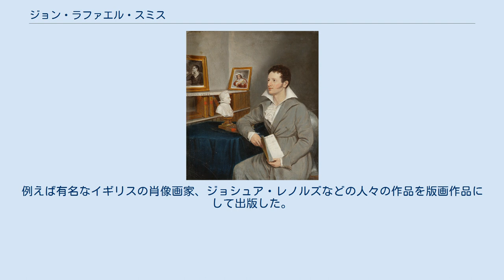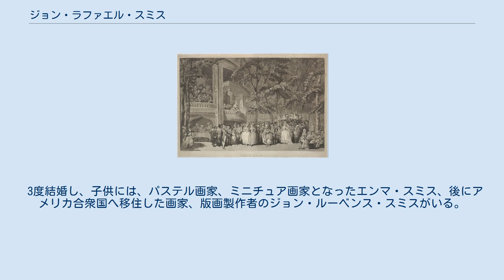ジョン・ラファエル・スミス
ジョン・ラファエル・スミス（John Raphael Smith、1751年 – 1812年3月2日）はイギリスの画家、版画家、版画出版者である。
 ダービー生まれの風景画家、トーマス・スミスの息子に生まれた。
ミドルネームは偉大な画家に因んでいる。
兄のトーマス・コレッジョ・スミス(Thomas Corregio Smith:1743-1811)も画家になった。
出版の商売をするために1767年にロンドンに出た。
収入を補うためにミニチュア画も描いた。
1868年に結婚した。
 版画の仕事を始め、アメリカの肖像画家、ヘンリー・ベンブリッジ（Henry Benbridge）の原画によるパスカル・パオリのメゾチント版画で成功し、多くの画家の原画をもとにメゾチント版画で出版した。
例えば有名なイギリスの肖像画家、ジョシュア・レノルズなどの人々の作品を版画作品にして出版した。
出版物の挿絵なども製作した。
 他の画家の原画による版画製作で成功した後、自らパステルや油絵の肖像画を描くようになった。
 3度結婚し、子供には、パステル画家、ミニチュア画家となったエンマ・スミス、後にアメリカ合衆国へ移住した画家、版画製作者のジョン・ルーベンス・スミスがいる。